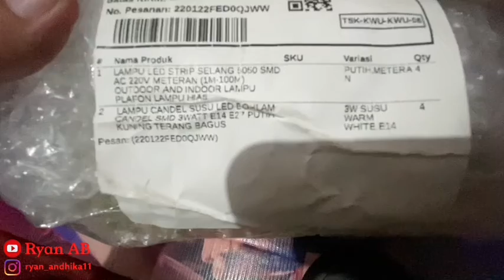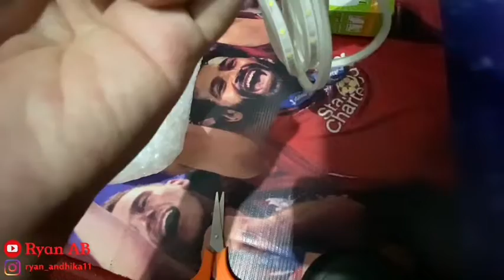Unboxing Lampu LED Strip & Lampu Candel 3 Watt MURAHH‼️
Link Pembelian Lampu Candel 3 Watt